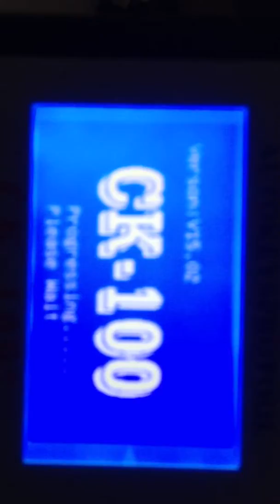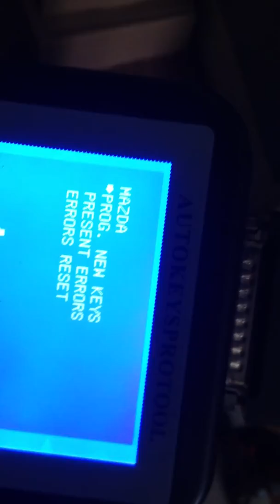CK100 test video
you want to know more detail,you can visit our webstie.